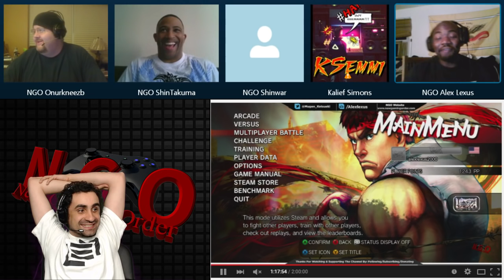Ono hints the next Street Fighter 5 character is someone we haven't seen in a while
Wish list and guessing as to who might return.

Some Street Fighter fans were slightly disappointed when the end of M. Bison's trailer didn't tease the next character for Street Fighter 5. While this makes sense with E3 right around the corner, fans still wanted something to get excited about.

Well, here's your tease. The next character reveal likely won't be coming from Street Fighter 4 according to a recent Tweet from Street Fighter 5's producer, Yoshinori Ono. In it, he states that the new character is someone we haven't seen for a while.

That knocks out a ton of options, and leads into the hype of looking at other Street Fighter Alpha characters or Street Fighter 3 characters making an appearance. It might even mean the release of a fighter from the first game.

Also, in Ono fashion, he has released an off-screen picture of Street Fighter 5 showing Chun-Li, who appears to be sporting purple, and Bison.

Check out the image below, then let us know who you think will be joining the roster next.
 SF5 Chun-Li alternate image #1
Click images for larger versions